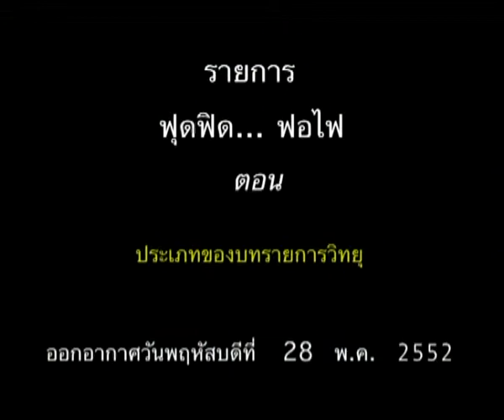WAVE FM 88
DJ -  Disc  Jockey  ,  นักจัดรายการวิทยุ  ,  ผู้จัดรายการเกี่ยวกับเพลง